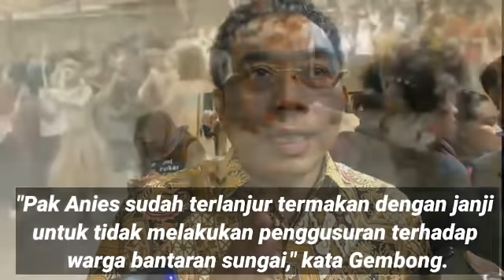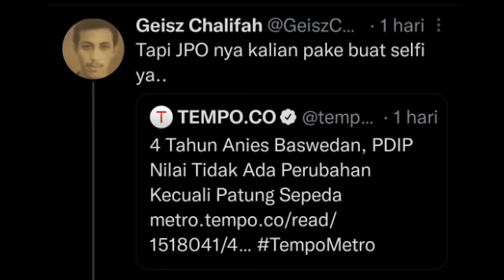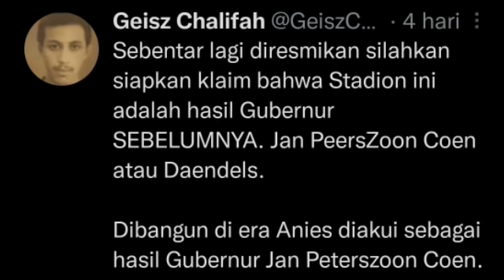KRITIK ANIES,LOGIKA PDIP DIJUNGKIR BALIKKAN GEISZ CHALIFAH DG INI‼️PILPRES 2024;ANIES FOR PRESIDENT